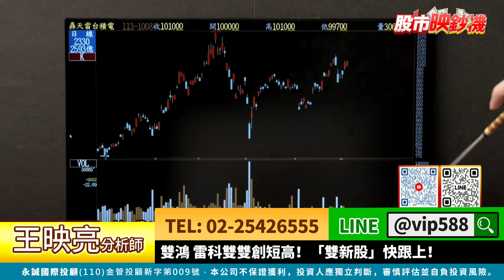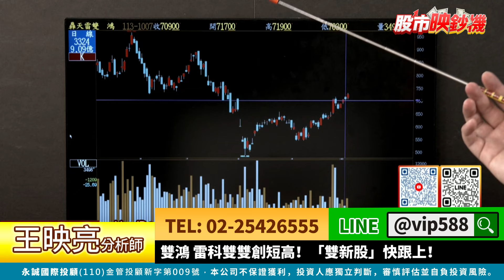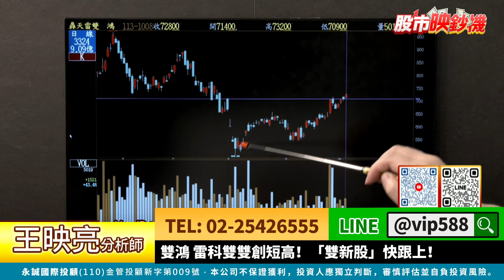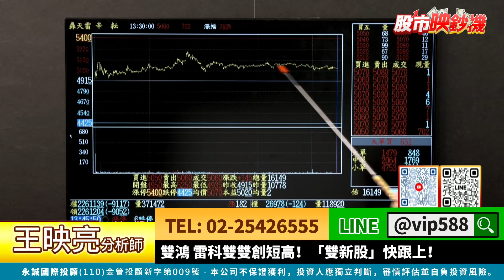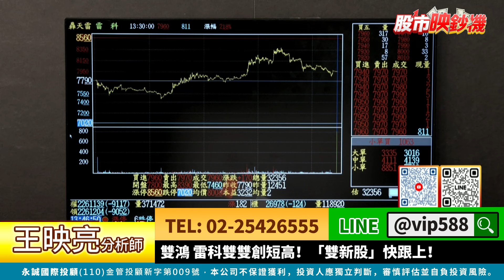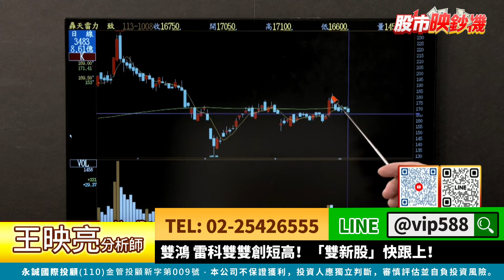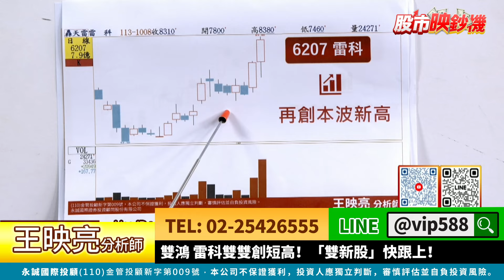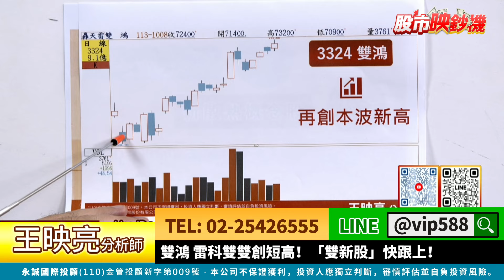雙鴻 雷科雙雙創短高！「雙新股」快跟上！｜股市映鈔機 王映亮 分析師｜20241008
🤝股市映鈔機，財富噴射機🤝